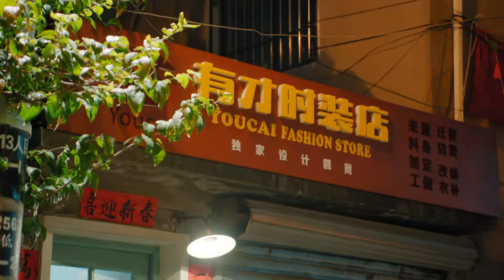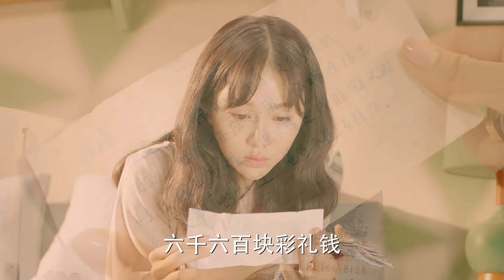都市情感電視劇【兒女情】▶ 54 | 因一對平凡小夫妻，而牽扯出三個家庭三對情侶，一系列紛繁複雜的情感糾葛的故事（黃曉明、姜妍） 💖中劇放映廳